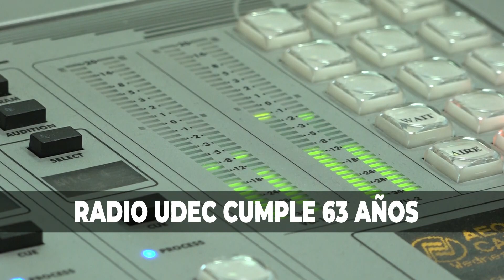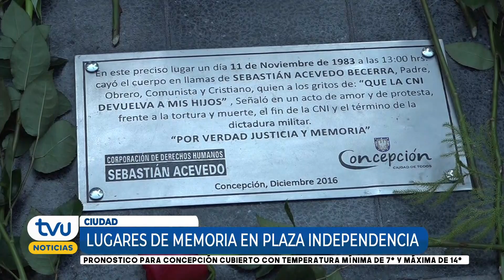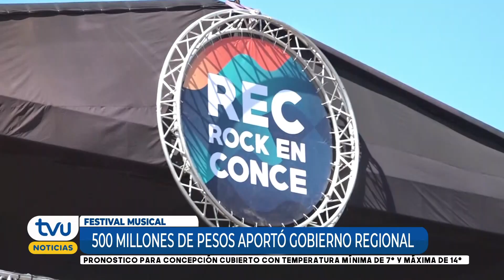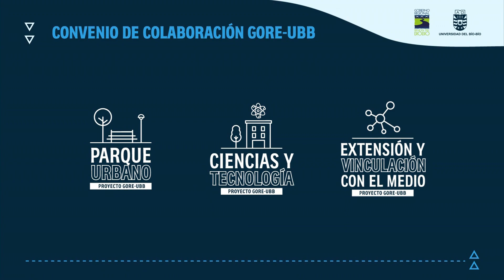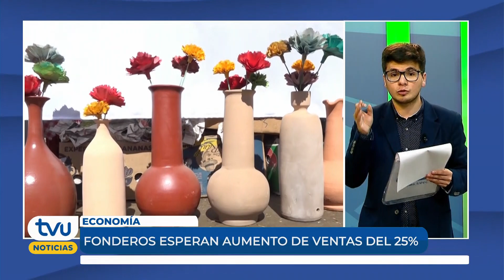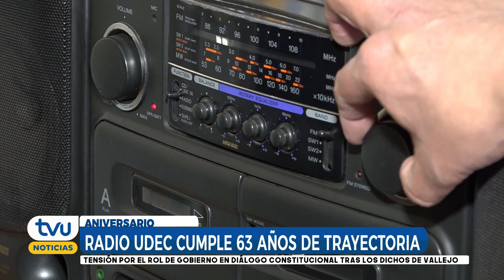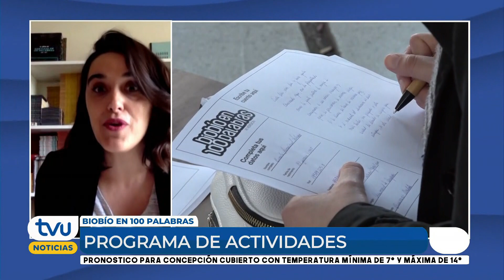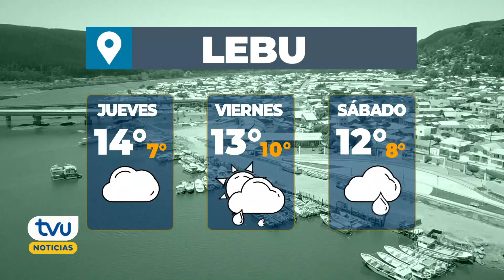TVU Noticias Edición Central - 14 de septiembre 2022